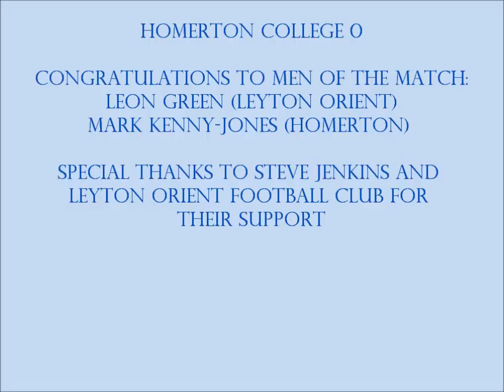Leyton Orient vv Homerton College 05 05 13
Homerton College Cambridge and Leyton Orient FC have a strong founding link. When Homerton College was actually in Homerton, East London the men's cricket team formed a football club in order to keep fit in the winter - and so was born Leyton Orient Football Club (Steve Jenkins will gladly correct me on the factual accuracy of this account!). Ten years ago - it was decided to have an annual match between the current College First XI and the Leyton Orient Supporters Club.  .  . here's a snapshot of what happened this year (2013). The background music - Joy Division's 'She's Lost Control Again' - is a tribute to the Homerton midfield's ball skills - only joking lads!

Love - 'The Special One'.